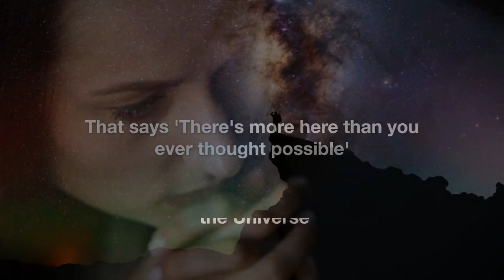I Am, Therefore I Think by J.W. Bell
Book Trailer for nonfiction book I Think, Therefore I Am by J.W. Bell